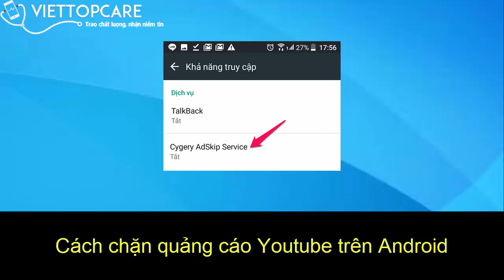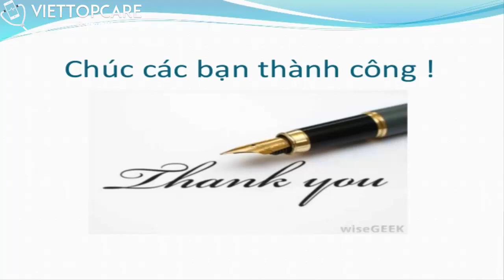Cách chặn quảng cáo Youtube trên smartphone Android